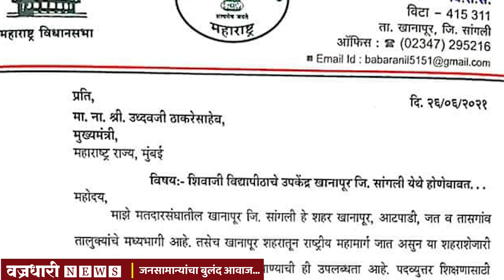शिवाजी विद्यापीठ खानापुर तालुक्यातच करा !- आमदार अनिल बाबर यांची मंत्री उदय सामंत यांच्याकडे मागणी